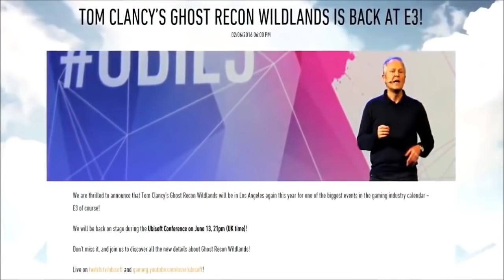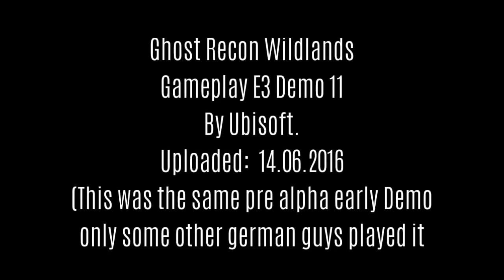GHOST RECON WILDLANDS NEW Single Player Gameplay Walkthrough Part 1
🙌 🗣 Welcom 😎 here 👇u can find Movieclips Trailers 🎥 and Top ☠️ Gameplay 🎮 & Trailers 🎭 🎬 For 📹 "(iOS & Android PS4 & PC & XBOX ONE 💻 )" and collecting all information and news and sharing them

HERE IS THE Best Games and Gameplay & Trailers on Youtube and
here find a gameplay of any game (iOS & Android PS4 & PC & XBOX ONE 💻 )
And a reviewing games and we collecting all information and news.

The Gameplay Footage :
replicate or infringe any content.

I hope you have a great day ahead, Stay safe and happy!